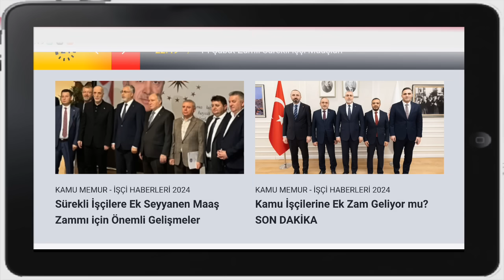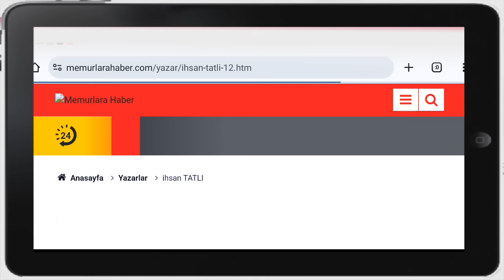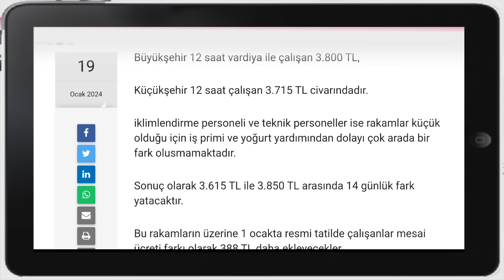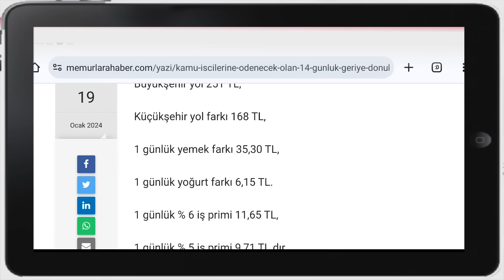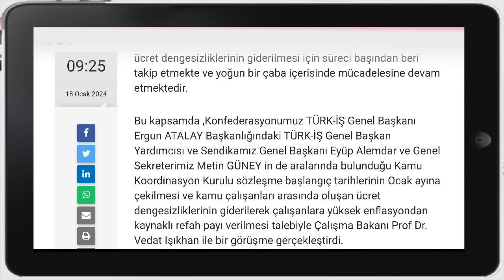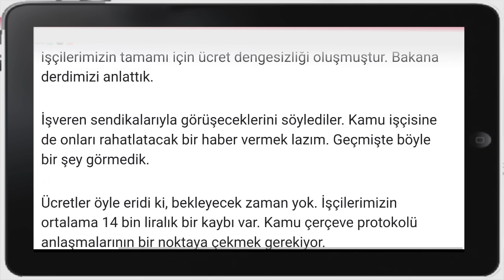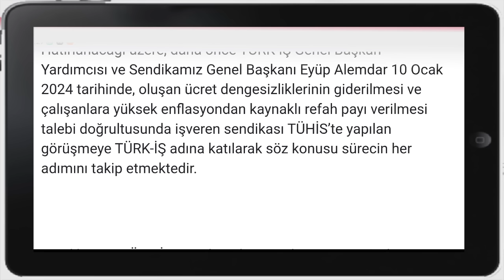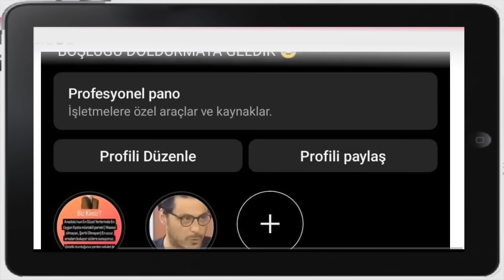Kamu İşçilerine Ek Zam Gelişmesi ! 14 Günlük Geriye Dönük Farkları hesapladık. Özel Haber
19 Bin TL ye Müstakil Parsel Arsa Almak İsterim Diyorsan Kelepir Arsa grubumuza katılın 👇